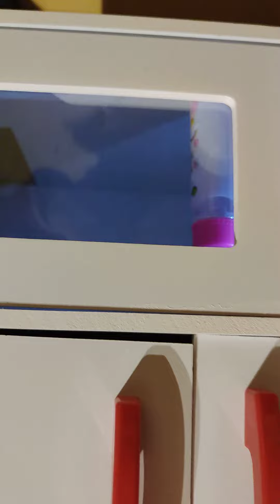Clara et malade 🤧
Bonjour tout le monde aujourd'hui Clara ne se sent pas bien elle a 39 de fièvre 🤒 j'ai regardé dans sa gorge je lui ai donné un médicament pour faire baisser sa fièvre 😩 elle a dû retourner au lit je lui ai préparé un biberon avec du miel pour soulager sa gorge je lui ai donné un médicament aussi pour sa gorge et Clara n'ira pas à l'école ce matin on verra cet après-midi comment elle se sent